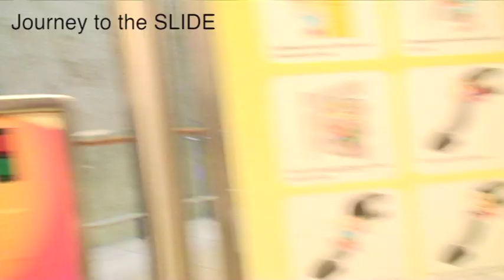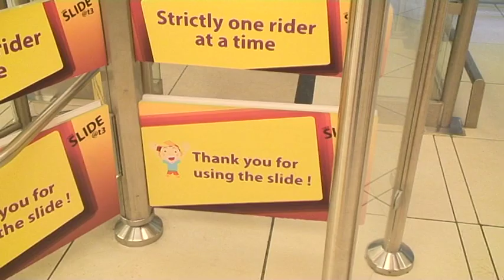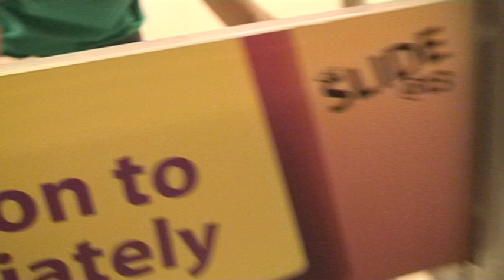vlog changi airport